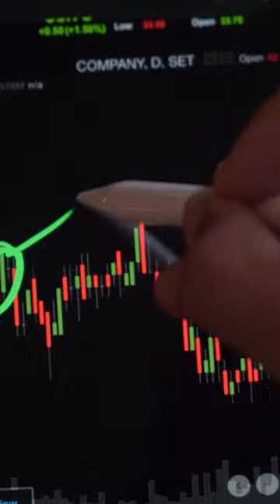Investing mistakes to avoid Part 3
Hello! Welcome Money Lab, Your financial home.

You are currently watching Investing mistakes to avoid Part 3

Looking to make more money? You've come to the right place! Money Lab is your one-stop-shop for all things finance. So come on over and join the Money Lab family!

Investing mistakes can be costly and can set you back in achieving your financial goals. Knowing the most common investing mistakes to avoid is essential for success. In this video, we discuss 7 of the most common investing mistakes that you should avoid at all costs. We start by talking about waiting to get even if you've had a bad trade, which can lead to overtrading and taking unnecessary risks with your portfolio. Next, we look into overestimating the stock market, as well as failing to diversify your investments and putting all of your eggs in one basket. We also cover being motivated by impatience and trying to time the market; investing in companies that you don't understand; following the crowd when making decisions; not investing at all and using money that you cannot afford to risk. Lastly, we talk about how letting emotions rule your investment decisions can be detrimental, and recommend avoiding these pitfalls at all costs. Get informed on the seven most common mistakes so that you can make better investment decisions.

Money Lab is the premier destination for all things finance. From tips on how to save money, to investing advice, to the latest in financial news, Money Lab has it all. Our team of experts provides clear, concise information that will help you take control of your finances and achieve your financial goals.